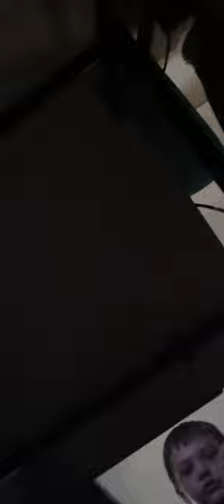blade ball updated